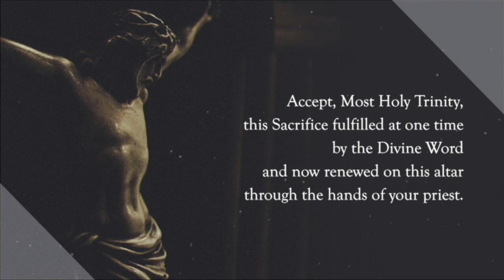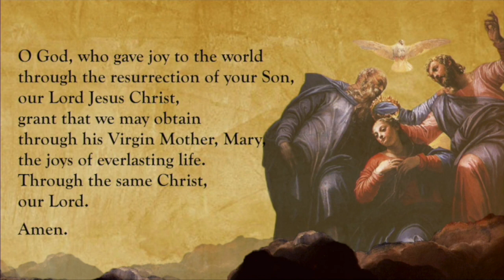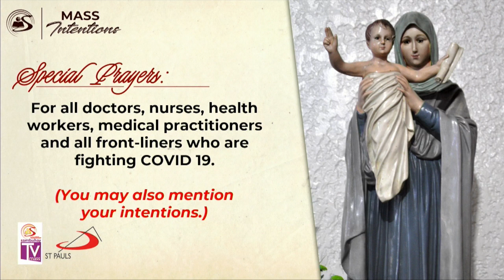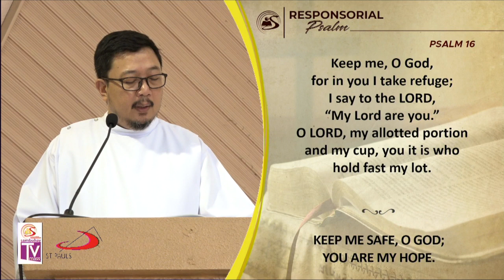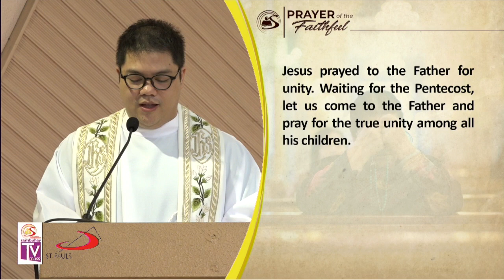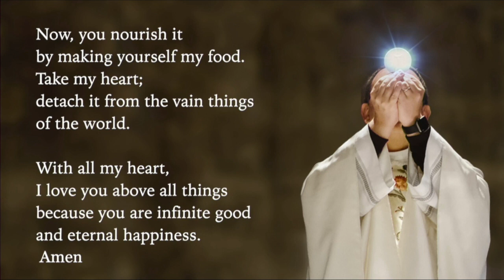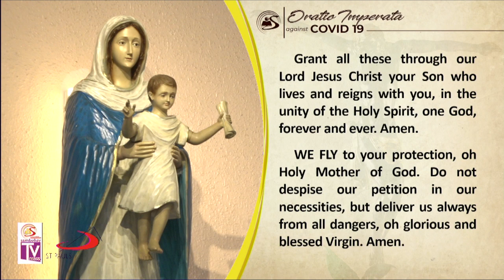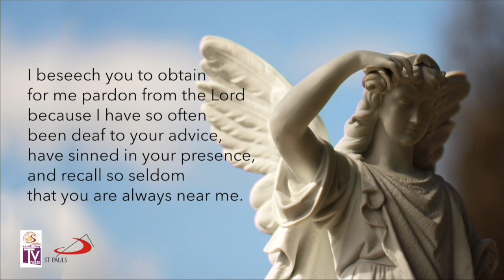Sambuhay TV Mass | May 28, 2020 | Thursday of the Seventh Week of Easter